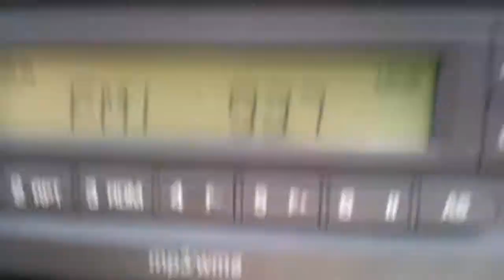XHMRI-FM 93.7 MHz Merida, Yucatan, Mexico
Received on Ciudad del Carmen, Campeche, Mexico (around 347 km) at June 23, 2013 (Sunday) - 08:15 AM (GMT -6).